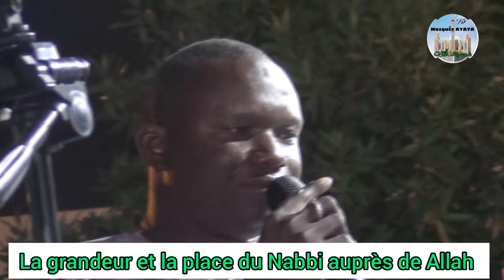Maouloude THÈME : La grandeur et la place du Nabbi auprès de Allah par Imam de Faladje 14 10 2022